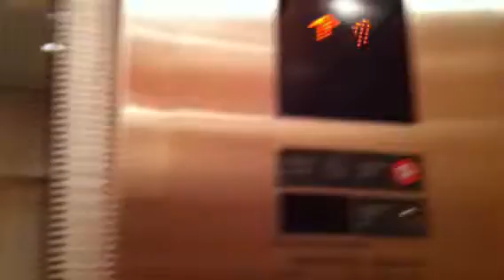BP is here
Lavacon